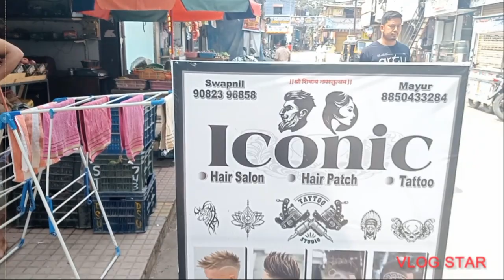change your looks in 30 minutes hair fixing system, hair patch hair wig for men, 7887622535, Mumbai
👶ऐस & जी हेअर फिक्सिंग स्टूडीओ💇🏻‍♂️
१)हे सर्व पुरुष आणि महिला ग्रूमिंग सेवांसाठी वन-स्टॉप डेस्टिनेशन आहे. आम्ही उत्कृष्ट दर्जाचे केस विग आणि केस पॅचमध्ये माहिर आहोत. केसगळतीबद्दल काळजी करू नका, आम्ही येथे आहोत वाढवण्यासाठी

२)तुमचे व्यक्तिमत्व आणि आमच्या सह तुमचा आत्मविश्वास वाढवा

३)अद्वितीय डिझाइन केलेले विग उपकरणे.

४)अपवादात्मक धाटणीसह आमची केस उपचार तुमचा अनुभव अविस्मरणीय बनवेल. डोक्यावर/दाढीवरील टक्कल पडलेल्या डागांना झाकण्यासाठी आमचे मानवी केसांचे विस्तार उत्तम आहेत.

५)केंद्र .छत्रपती संभाजी नगर, अहमदनगर, मुंबई ठाणे मानपाडा,
 येथील प्रिमियम ठिकाणांवरील आमची सर्व केंद्रे सर्वात वाजवी दरात नॉन-सर्जिकल केस बॉन्डिंग आणि क्लिपिंग सिस्टम प्रदान करतात.

६)आमच्या सेवा पूर्णपणे त्रासमुक्त, तुम्हाला फक्त आमच्या केंद्रात यावे लागेल आणि आम्ही बाकीची काळजी घेऊ. विगची देखभाल केल्याने तुम्हाला आमच्याप्रमाणे काळजी होणार नाही

७)फक्त कमी घनतेच्या केसांचे पॅच वापरा.

८)हेअरलाइन समस्या तुम्हाला पुन्हा कधीही त्रास देणार नाहीत, आम्ही वापरतो

९)नैसर्गिक दिसणारे विग जे अति-पातळ आहेत. दीर्घकालीन केसांच्या वाढीच्या घरगुती उपायांना बाय बाय करा या आणि फक्त एका भेटीत नवीन लुक मिळवा,
९) बॉलीवूड अभिनेता सारखे  हेअर स्टाईल मध्ये केस बसवा,
१०) केस होते तेव्हाचे फोटो आना तसेच केस बसवा फक्त एका तासात आम्ही तूमचा स्टाईल मध्ये केस कटींग करून देऊ,
संपर्क करा,
       🏪   branch no 1 . ऐस & जी हेअर फिक्सिंग
                        स्टूडिओ मास्टर संदिप नाईक ,
                         mo.7887622535

                chh.sambhajinagar ( Aurangabad)
                         chikalthana.

                civil hospital samor manipuram
                  gold bank.
                 graund floar Shop no 123 .
                from the Haus. Sai sandip salon.

        🏪branch no 2 . ahmadnagar wakurdi
                                     fata solapur haiway
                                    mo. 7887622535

        🏪 branch no 3 . Mumbai Thane
                                      manpada
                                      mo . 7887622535